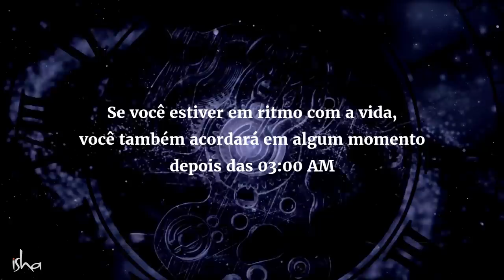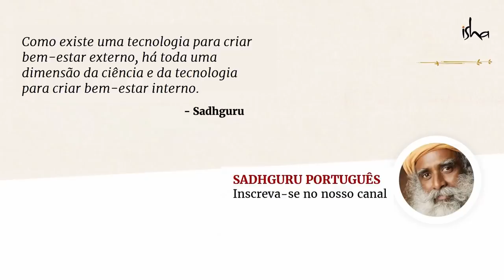Sadhguru Revela O Que Acontece Às 3:30 am | Sadhguru Português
Sadhguru investiga o que torna o horário das 3:40 da manhã ou "Brahma Muhurtam" significativo, principalmente para os buscadores espirituais, e também explica como alguém pode tirar o máximo proveito dele.